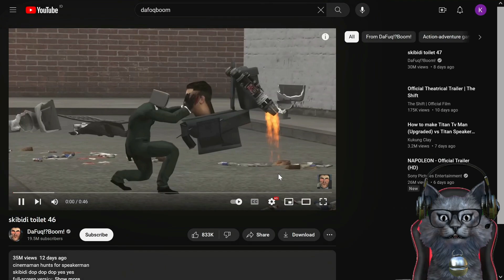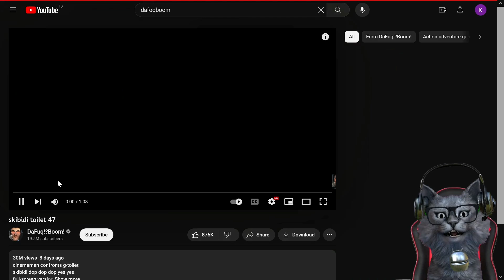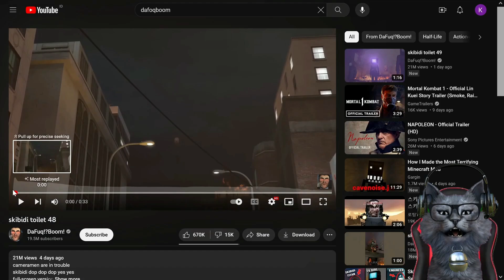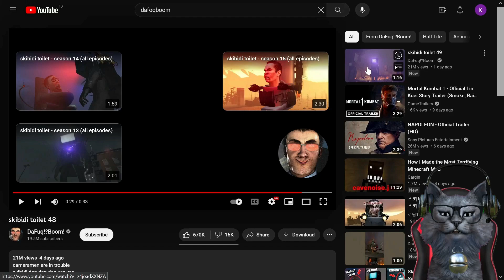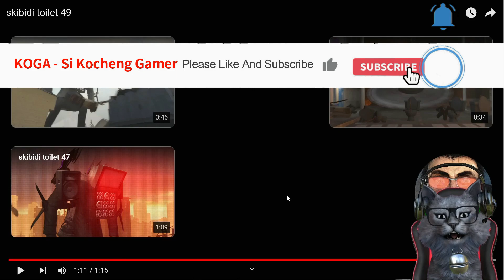MUNCULNYA TV WOMAN CANTIK - Skibidi Toilet 49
roblox
skibidi